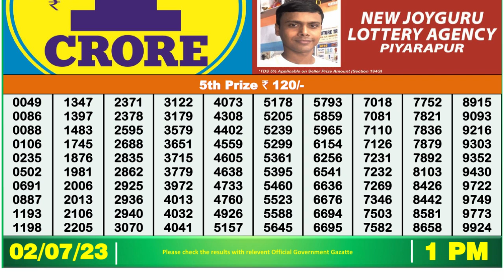🔴Dear Lottery Sambad Live 1pm today 02.07.23 Nagaland State Lottery Result